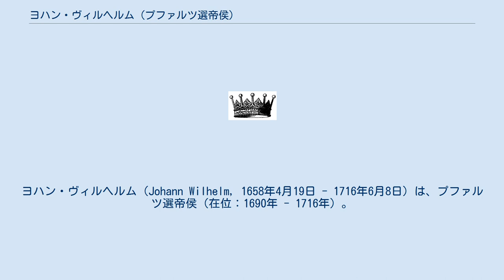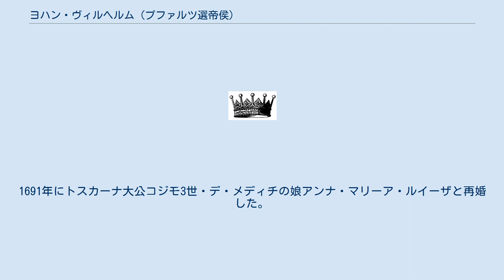ヨハン・ヴィルヘルム (プファルツ選帝侯)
ヨハン・ヴィルヘルム（Johann Wilhelm, 1658年4月19日 - 1716年6月8日）は、プファルツ選帝侯（在位：1690年 - 1716年）。
フィリップ・ヴィルヘルムと2番目の妃でヘッセン＝ダルムシュタット方伯ゲオルク2世の娘エリーザベト・アマーリア・マグダレーネの長男。
弟にカール3世フィリップ、姉に神聖ローマ皇帝レオポルト1世妃エレオノーレ・マグダレーネ、妹にポルトガル王ペドロ2世妃マリア・ソフィア、スペイン王カルロス2世妃マリア・アナ、パルマ公子オドアルド2世妃ドロテア・ゾフィーがいる。
 父フィリップ・ヴィルヘルムのプファルツ選帝侯位継承に端を発した大同盟戦争（プファルツ継承戦争）のさなかの1690年に父が死去したため、選帝侯位を継承した。
戦争は1697年のレイスウェイク条約の締結で終結し、ヨハン・ヴィルヘルムの選帝侯位はフランスにも承認された。
 選帝侯位継承前の1678年に最初の妃、神聖ローマ皇帝フェルディナント3世の娘マリア・アンナ・ヨーゼファと結婚したが、1689年に死別した。
1691年にトスカーナ大公コジモ3世・デ・メディチの娘アンナ・マリーア・ルイーザと再婚した。
2人の妃のいずれとも嗣子を残せず、選帝侯位は弟のカール3世フィリップが継承した。